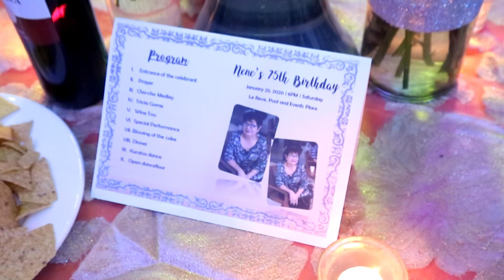Le Reve Pool Party Venue and Events Place | Vacation 2020 Philippines